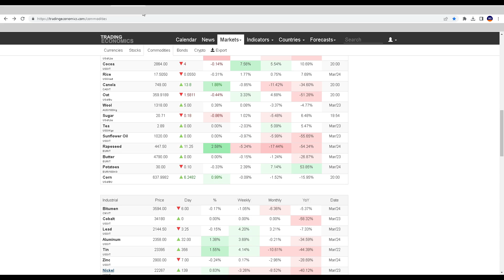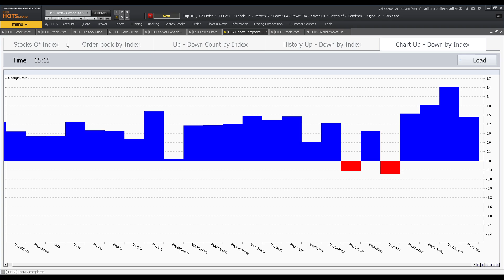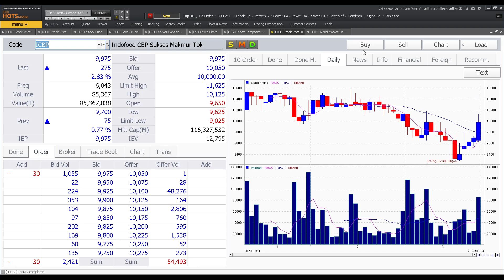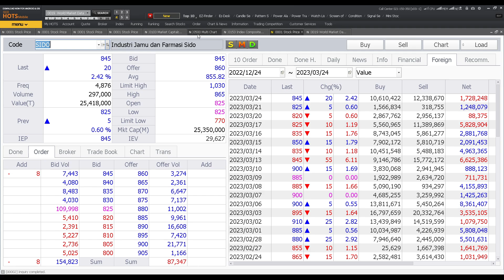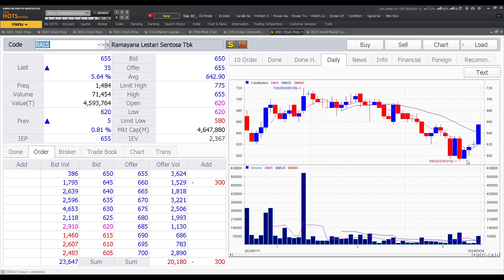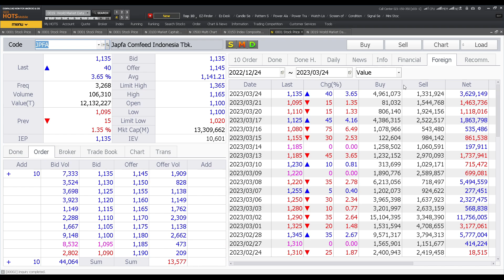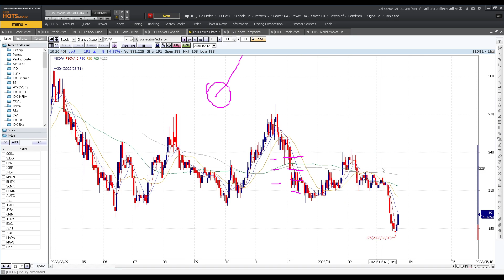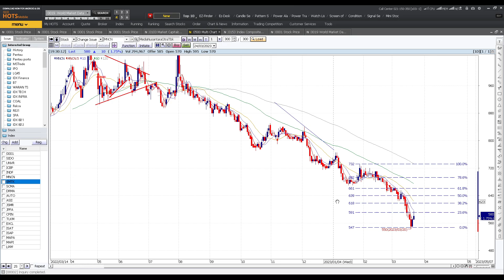Saham saham yang Biasanya NAIK saat puasa dan lebaran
Chapters :
00:00 Opening

00:28 Bahasan
IHSG
Penggerak Bursa
Komoditas

08:32 Saham yang biasa NAIK saat puasa -  lebaran

09:06 Sektor / kumpulan saham 1
16:30 Sektor / kumpulan saham 2
20:40 Sektor / kumpulan saham 3
22:45 Sektor / kumpulan saham 4
24:42 Sektor / kumpulan saham 5
26:24 Sektor / kumpulan saham 6
28:04 Sektor / kumpulan saham 7

30:32 Penjelasan kondisi saham

Koreksi Fibonacci

Momentum